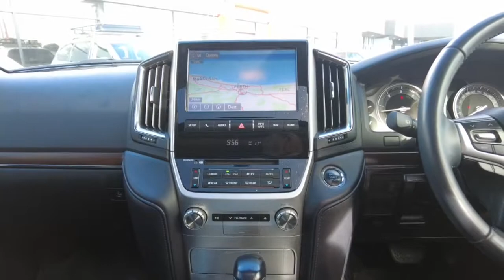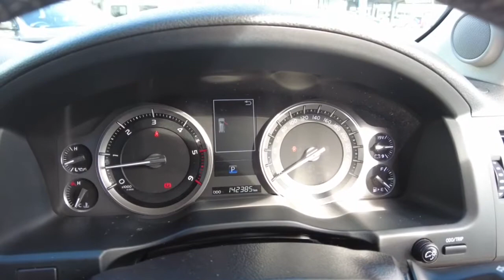2015 TOYOTA LANDCRUISER Midland, Darlington, West Swan, Helena Valley, Ellenbrook, WA 61003901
Silver New 2015 TOYOTA LANDCRUISER available in Midland, Western Australia. Servicing the Darlington, West Swan, Helena Valley, Ellenbrook, WA area.